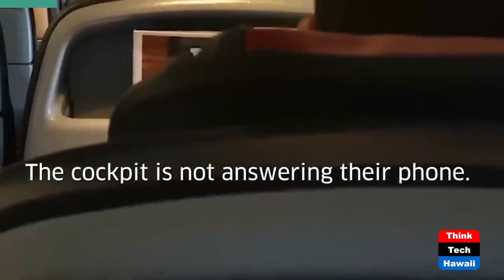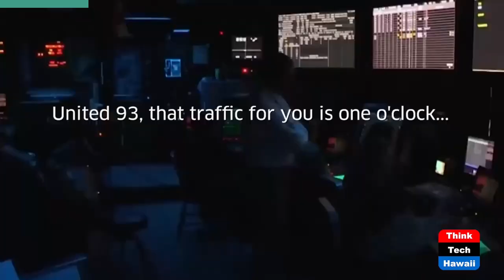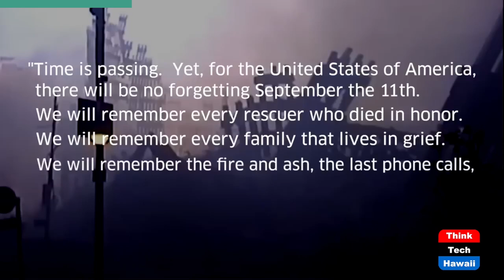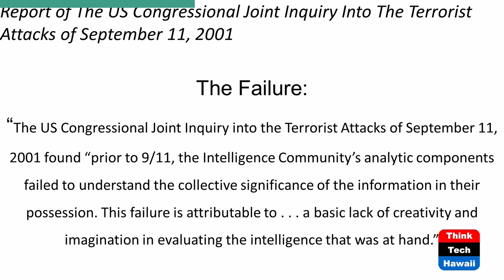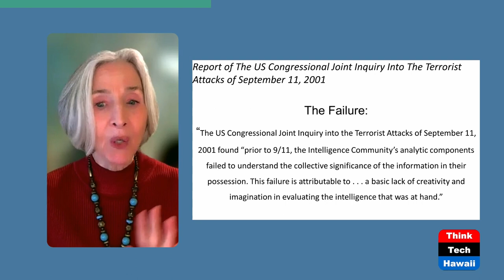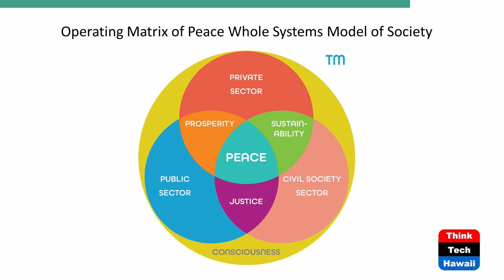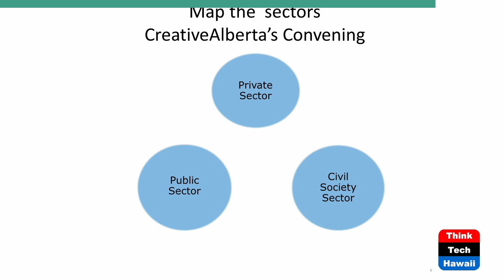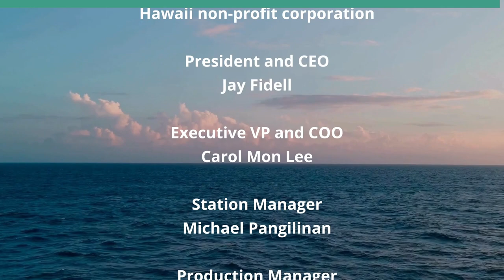Reopening the 9-11 Attack Cold Case (The Matrix of Peace)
Using Matrix Methodology to Solve a Crime.  The host for this show is Phyllis Blees.  The guest is Haley Simons.

The US Congressional Joint Inquiry into the Terrorist Attacks of September 11, 2001 found 'prior to 9/11, the Intelligence Community’s analytic components failed to understand the collective significance of the information in their possession. This failure is attributable to . . . a basic lack of creativity and imagination in evaluating the intelligence that was at hand.'

Haley Simon, founder of CreativeAlberta, and host Phyllis Blees, co-creator of the M'trix of Peace Whole Systems Model of Society, 'exhume' this report (a kind of autopsy) using the new technology of the Matrix of Peace framework called the Matrix Methodology and Facilitation Tool. They identify gaps in the analytic components of the Intelligence Community, and gaps between it and the private and civil society sectors of the US society.

Matrix methodology is used to exhume the body of information from 9/11 and identify the 'DNA codes' to communication, imagination and creativity.

Underwriters:
Michael Sklarz
The Cooke Foundation
Hawaii Energy
Hawaii Energy Policy Forum
Hawaiian Electric
Galen Ho of Immersive Worlds
Kamehameha Schools